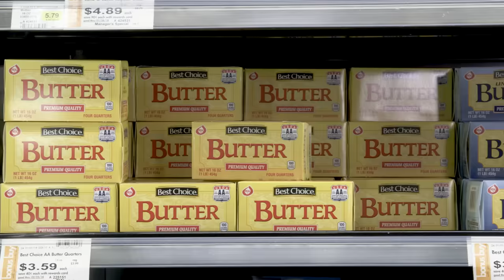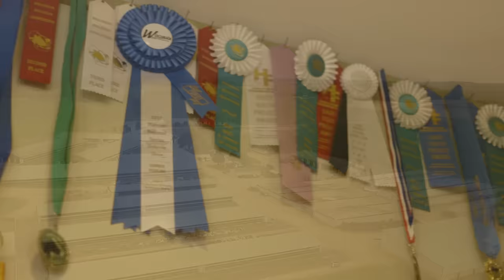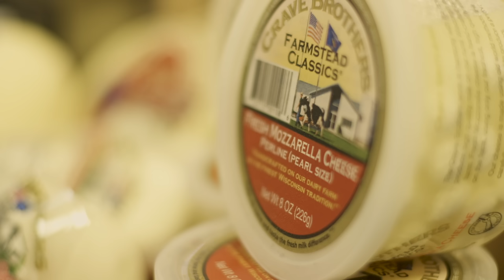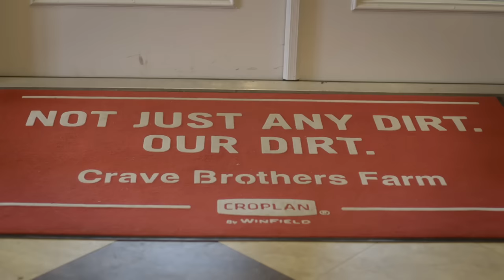Holstein America: February 2018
Holstein Association USA pays tribute to dairy farmers from coast to coast during the premiere episode of Holstein America.